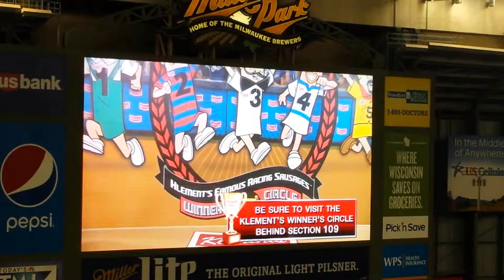Miller Park Sausage Race, Game #2, 04.05.16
And down goes Hot Dog!